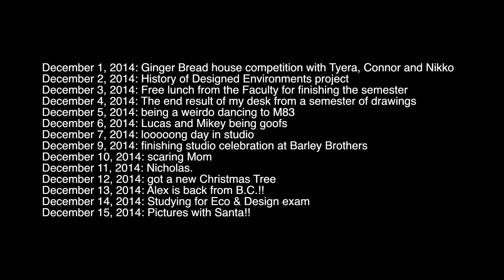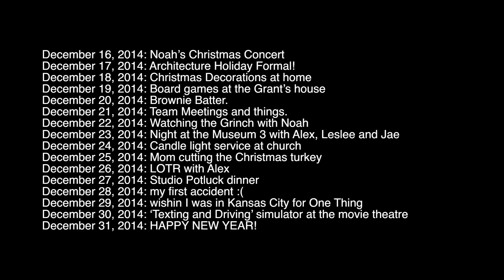[December] 365_2014